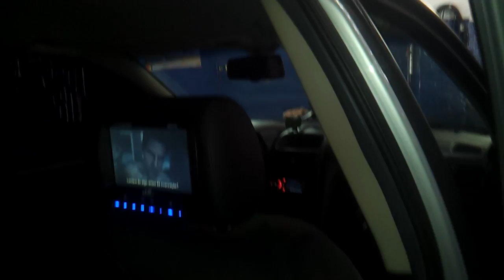Silvio Carburadores Visita João Sergio e Eduardo Ferreroni de São Paulo-SP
Muito Legal o JOão ter rodado 500 km pra vir conhecer a Oficina , a Galera da Oficina e vir Buscar em Mãos os carburadores da "Ximbica" a Puma zerada que ele restaurou inteirinha,e já deixou os dois carburadores do "Catatau" o Fusca Lindão que ele comprou depois de se animar com essa Dupla de Carburação da Puma!